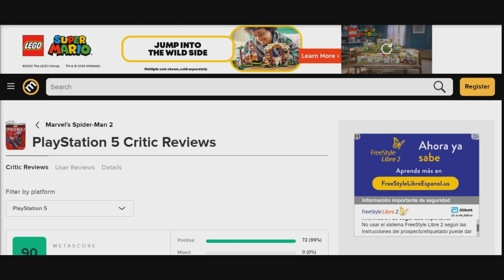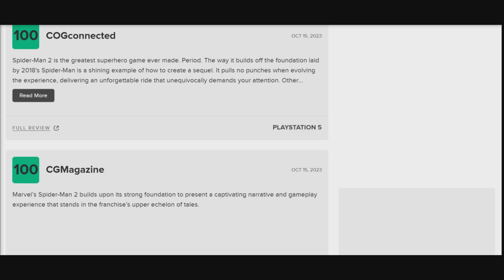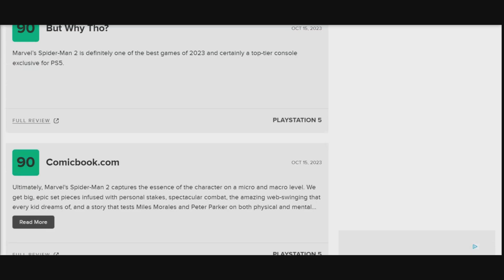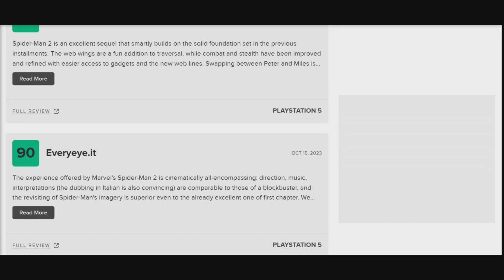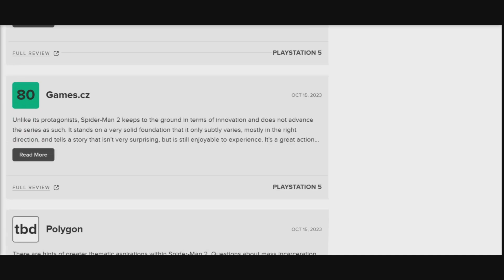Marvel's Spiderman 2: Metacritic Review Scores Looks GOOD! Is This The BEST Superhero Game Ever?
Today we Finally have some Review Scores for Spiderman 2 and its looking good! is This The Game Of The Year? Is this the Bst siuperhero game ever? heres are the Metacritic Review Scores, now kick back relax and...enjoy

🎬TIMESTAMPS
0:03 Intro
Outro